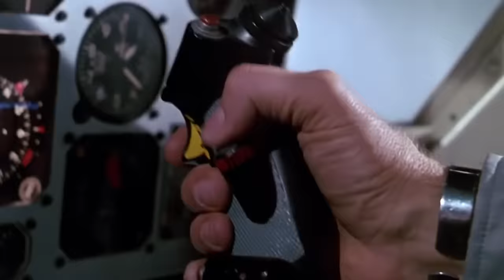The Quintessential Airwolf Tribute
Theme song and selected footage of The Lady herself.

Created by  Donald P. Bellisario